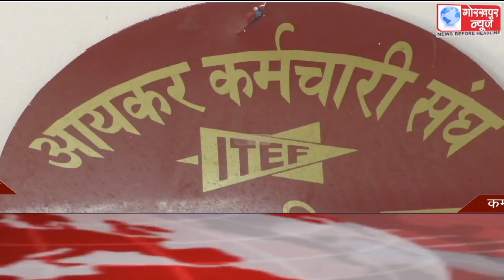GORAKHPUR NEWS Headlines 18-03-2021